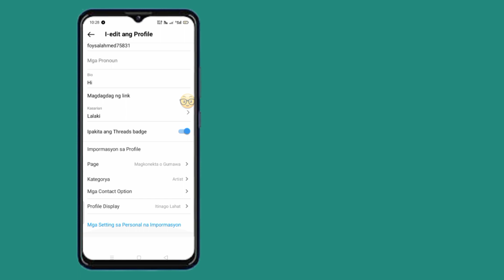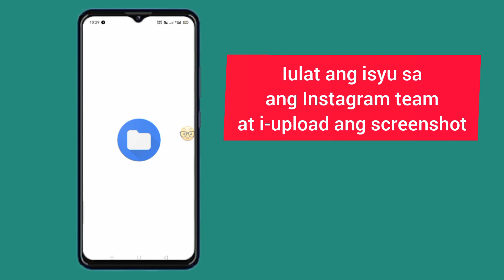Paano ayusin ang pagpipilian sa musika ng Instagram Profile na hindi nagpapakita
Hindi ipinapakita ang Instagram Profile Song |  Paano ayusin ang pagpipilian sa musika ng Instagram Profile na hindi nagpapakita

 Hindi lumalabas ang musika sa Instagram
 musika
 Hindi lumalabas ang opsyon sa musika sa profile sa Instagram
 Instagram profile par music option nhi aa rha
 Instagram profile par music kaise lagaye
 paano magdagdag ng musika sa Instagram profile
 Profile ng musika sa Instagram
 Instagram profile music

 ❤️❤️I-notify ang Instagram team:❤️❤️

 Mahal na Instagram team

 Na-update ko na ang aking instagram account at gumagamit ng beta na bersyon at ginawa ang lahat ng posibleng bagay para makuha ang profile music option na ito ngunit hindi ko pa nakuha mangyaring tulungan akong makuha ang opsyong ito sa lalong madaling panahon

 Salamat